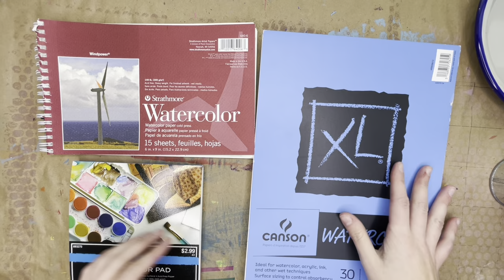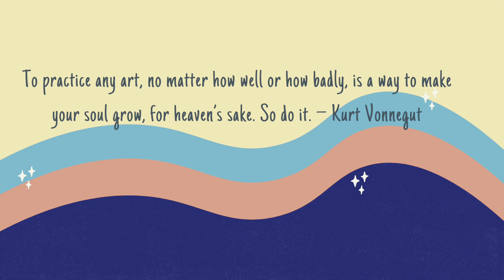Simple watercolor techniques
Welcome to Art Journaling!

You may feel like you have little or limited creativity. But creativity can flourish at any age and time in our lives if we step outside our comfort zone, practice our newly acquired artistic skills in an exciting way, and stay present in the moment. Practice and consistency are the keys to training our brains to be more creative. So come practice with me!

An art journal is a visual diary that is open-ended, can incorporate writing, collage, paint (any medium really) where the process is more important than the end product. It is an excellent way to practice self-expression and self-care.

My goal is to help you explore your creativity regardless of your skill level or experience. If you are ready to explore and create you can follow this playlist or look at the full course: